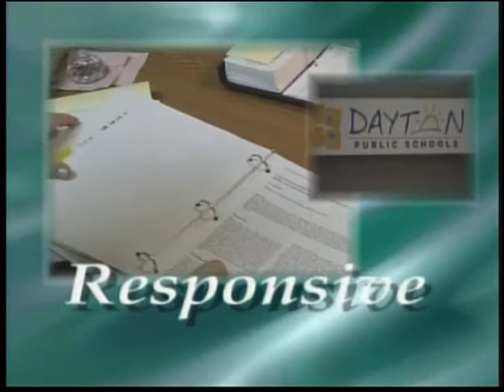The Ombudsman "Habitat For Humanity"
Featuring Habitat for Humanity with Executive Director Diane Graham.